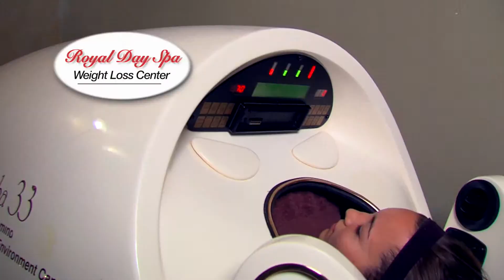Royal Day Spa SSBA 2015 16 TV